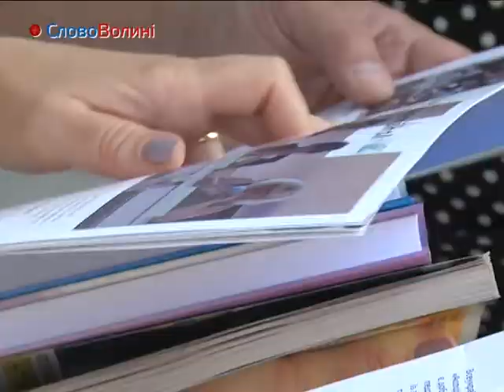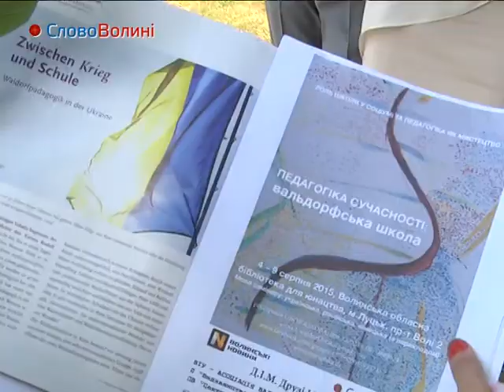вальдорфська школа ЛУЦЬК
Вальдорфська педагогіка — це найпоширеніша у світі незалежна система альтернативної освіти, мета якої гуманістичне і цілісне виховання дітей.